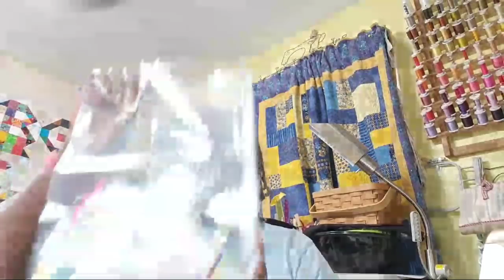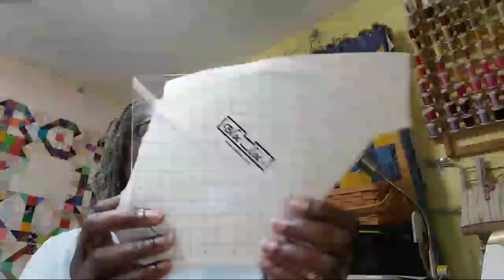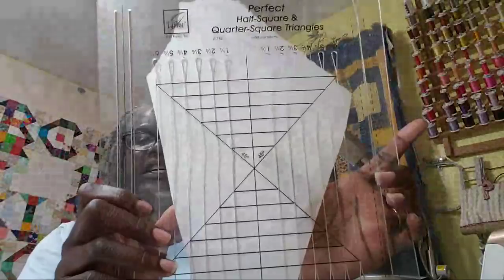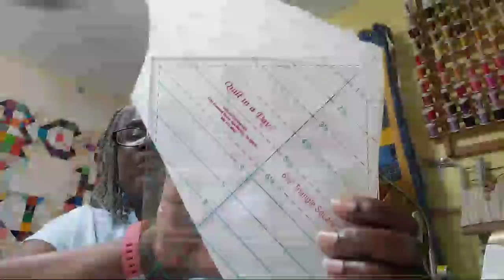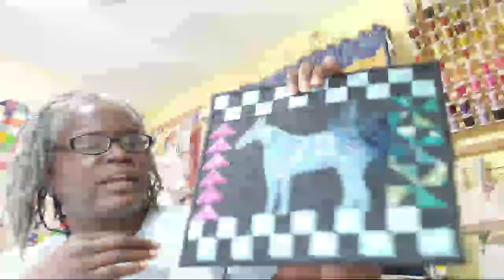Teaquilts Live: "Extra" HSTs Take 2